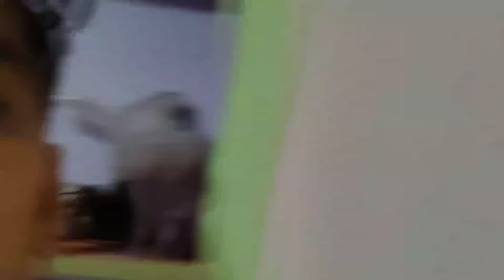ବହୁତ୍ ଦିନ ପରେ ବଡ଼ ଦିଦି ଆସିଲେ ଘର କୁ🏠ଆଜି ସବୁ ଏକାଠି||Misty Swati Sai Odia Vlogs Video 🙏❤️🙏🧿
କେବେ ଫେରିବୁ ଆମ ଘର କୁ?କିଛି ଜିନିଷ ଆଣିବାକୁ ବାଧ୍ୟ ହେଲୁ||Misty Swati Sai Odia Vlogs Video 🙏❤️🙏🧿

ନୂଆ ଘରେ ଏତେ କଷ୍ଟ ରେ ରହିବାକୁ ପଡ଼ିବ ଭାବିନଥିଲୁ😭କଣ Special ରାନ୍ଧିଲେ ସ୍ଵାତୀ?|Misty Swati Sai Odia Vlogs